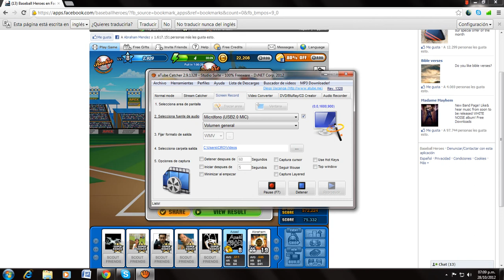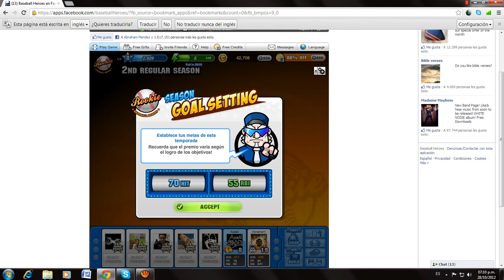soy campeon en baseball heroes facebook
jajajaja nadamas chequen